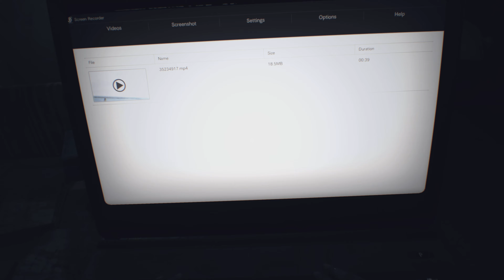Resident Evil 7: Biohazard - 'Old Videotape' VHS Tape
This video differs pretty dramatically from the others because:

1) It's really quite long, and
2) The "video" "tape" element of it is very tenuous and I guess is implied to just be a hallucination. That is, Eveline is forcing Mia to relive something that happened in her life but just in her mind, projected onto a screen - it wasn't actually recorded onto a tape and placed in a VHS player.